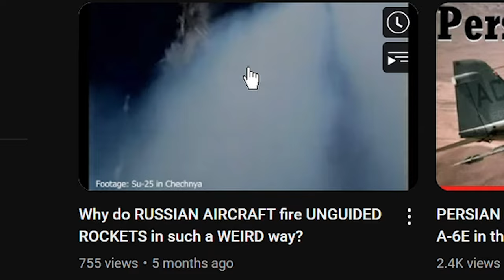RUSSIAN drone DOWNS MiG-29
Over the past month there have been a few videos coming up of Ukranian Su-27s and Mig-29s chasing and shooting down Russian Cruise Missiles and Drones.

Timestamps:
0:00 - Intro
0:19 - Mig-29 crashes
0:43 - R-73 Malfunction
1:17 - Dnistrovskti Cruise Missile Kill
1:24 - Su-27 Chasing KH-101
1:42 - Mig-29 vs Iranian UAV

Kino - Gruppa Krovi

🔺Many thanks to the piloting skills of Ammoracks, who filmed the DCS footage! 🔺